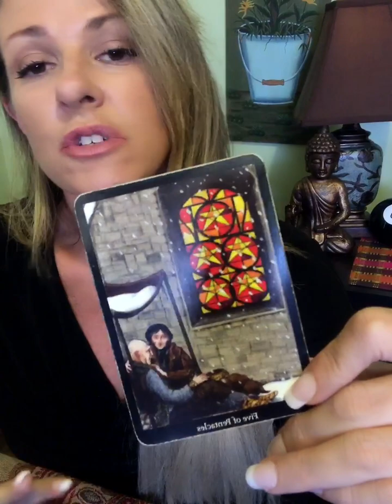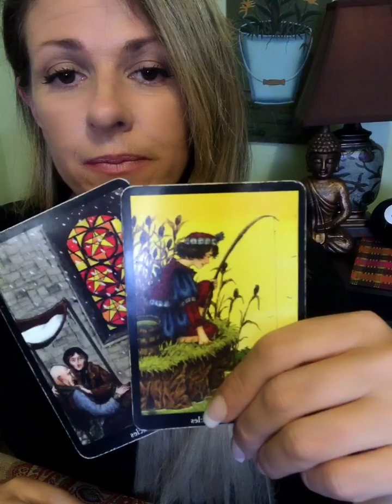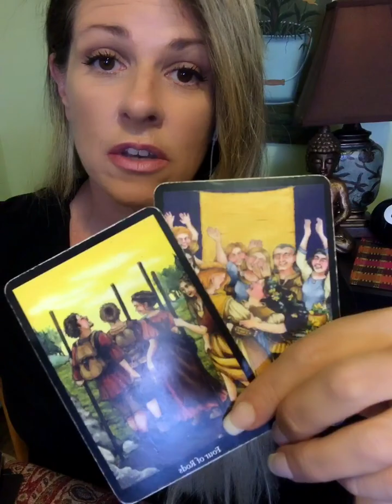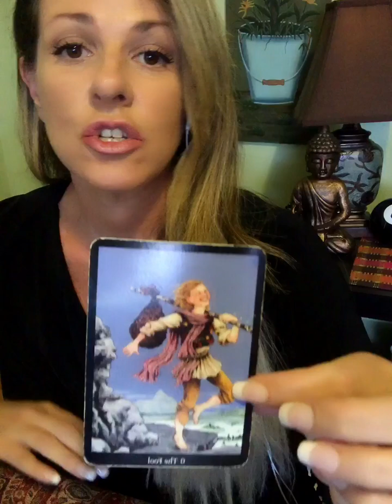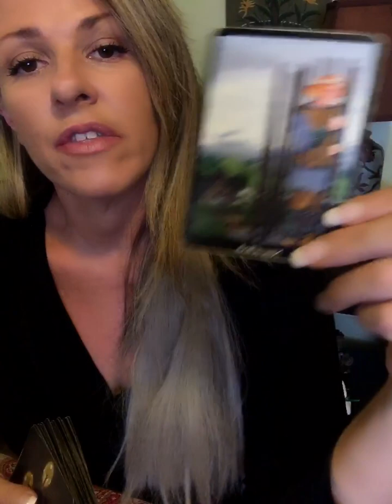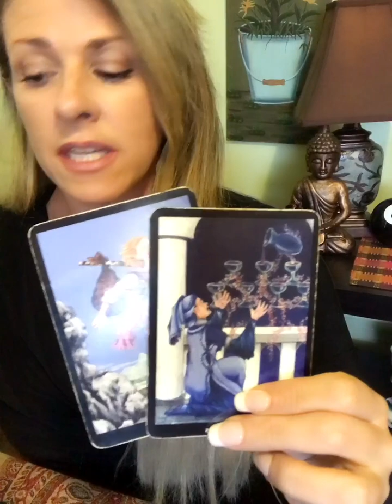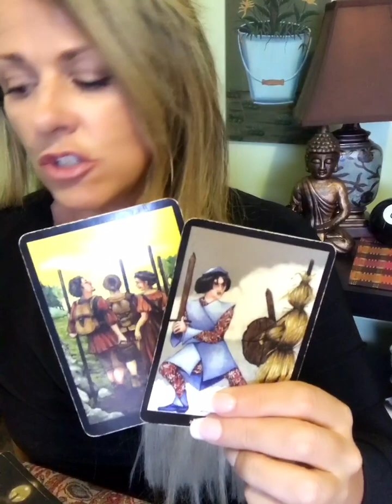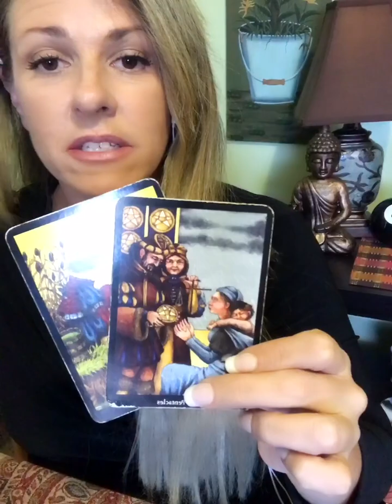🦋 Gemini ~ Someone Wants Companionship | 1st Half September 2018